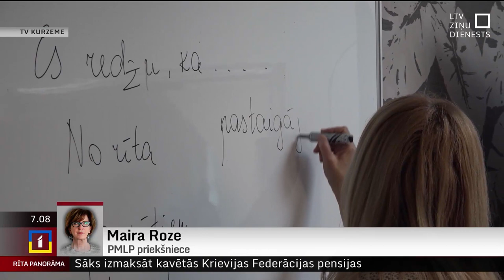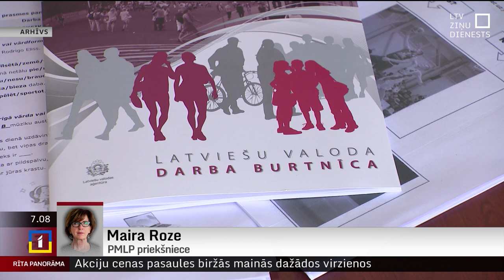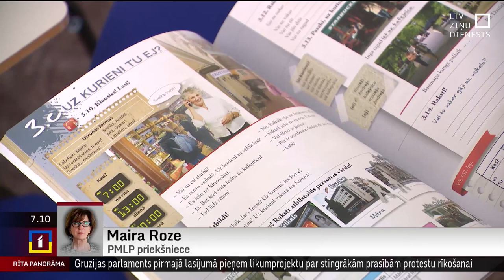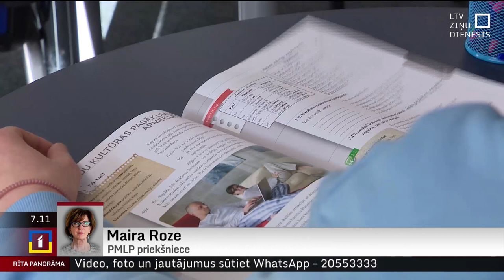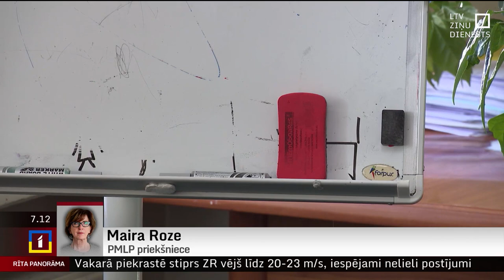Roze: Vilciens ir aizgājis, viņiem ir vēstule un citi iemesli pieteikties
PMLP izsūtījusi 3255 informatīvas vēstules par uzturēšanās atļaujas derīguma termiņa beigšanos tiem Krievijas pilsoņiem, kuri nav iesnieguši dokumentus Eiropas Savienības pastāvīgā iedzīvotāja statusa pieprasīšanai, "Rīta panorāmā" pastāstīja PMLP priekšniece Maira Roze.